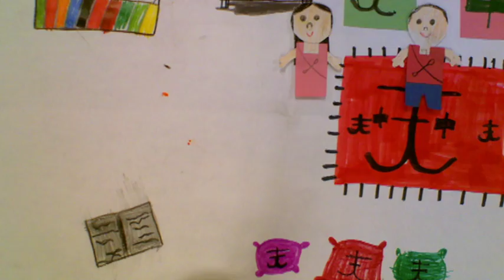UN JOUR EN CHINE